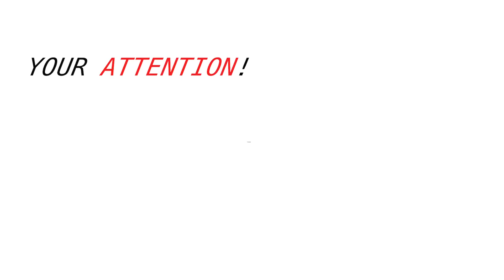GLOBAL VILLAGE |DUBAI| EP:03|Mr Lucky Vlogs